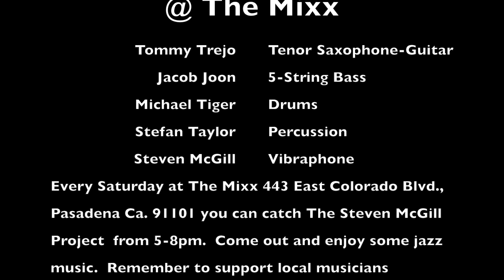Days of Wine and Roses 01/25/2020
Every Saturday at The Mixx 443 East Colorado Blvd. Pasadena Ca. 91101 you can catch The Steven McGill Project 5-8pm playing jazz music just for you!  Remember to support local musicians wherever you may live!